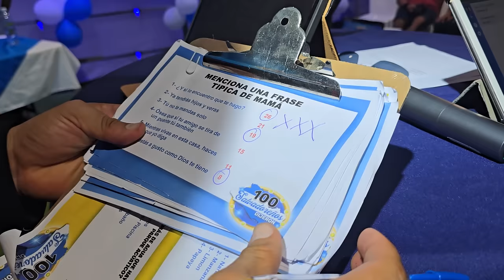ÚLTIMA OPORTUNIDAD PARA LA FAMILIA DELISEÑA. Si pierden esta ronda, deberán cumplir EL RETO EXTREMO